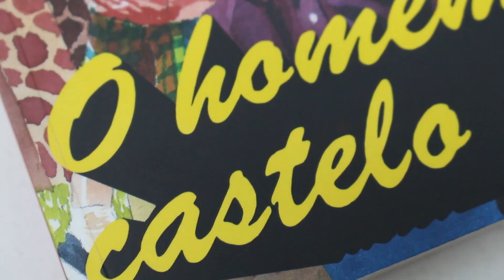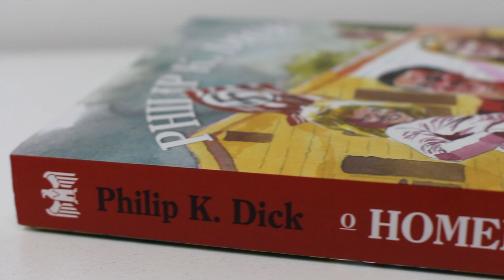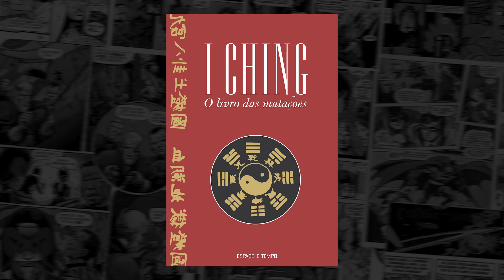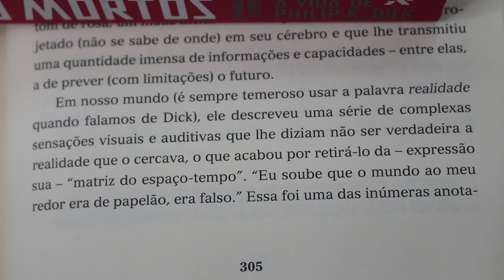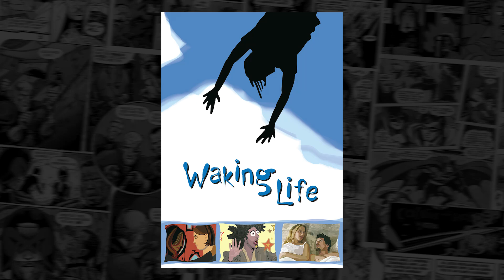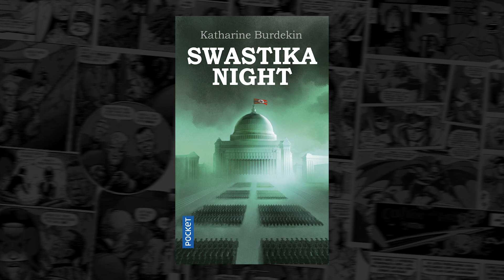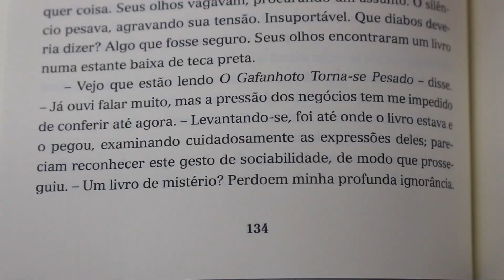Tudo sobre O HOMEM DO CASTELO ALTO, de Philip K. Dick | Pipoca e Nanquim #356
- O HOMEM DO CASTELO ALTO (de R$ 49,90 por R$ 39,90 + cupom ALTO10)

Em setembro de 1945 o maior conflito da história da humanidade chegou ao fim, deixando um saldo astronômico de mortos de ambos os lados, a explosão de duas bombas atômicas e o vergonhoso holocausto perpetrado contra os judeus. Felizmente, a Segunda Guerra Mundial terminou com a derrota do Eixo, cuja ideologia desumana punha em risco não só valores de igualdade, liberdade e decência, mas também representou uma ameaça à própria continuidade da humanidade. Mas, e se os nazistas tivessem vencido o conflito? Que espécie de mundo teria advindo de sua soberania?

É o que responde de forma primorosa O HOMEM DO CASTELO ALTO, uma obra-prima do premiado escritor Philip K. Dick, autor do livro que deu origem ao filme Blade Runner - O Caçador de Androides.

Conheça esta obra obrigatória, relançada pela editora Aleph, que vem trazendo ao país a maior parte do vasto catálogo deste que é um dos grandes expoentes da literatura de ficção científica.

OUTROS LIVROS DO AUTOR

- Blade Runner: Androides Sonham com Ovelhas Elétricas? (de R$ 49,90 por R$ 31,19)

- Eu Estou Vivo e Vocês Estão Mortos: A Vida de Philip K. Dick (de R$ 49,90 por R$ 25,97)

- Sonhos Elétricos (de R$ 49,90 por R$ 22,78)

- Realidades Adaptadas (R$ 49,90)

- Um Reflexo na Escuridão (de R$ 49,90 por R$ 24,21)

SINOPSE DO LIVRO:

1962, a suástica é hasteada em Nova Iorque. A escravidão é legal, os judeus tentam sobreviver e o I Ching é tão comum quanto horóscopo. Nesta distopia, Philip K. Dick traz uma visão assombrosa da história que poderia ter se tornado real caso a Alemanha nazista e o Japão tivessem ganhado a Segunda Guerra Mundial. Este livro angustiante - adaptado pela Amazon Prime, ganhador do prêmio Hugo de melhor romance - estabeleceu Philip K. Dick no gênero, quebrando a barreira entre a ficção científica e o romance filosófico. Com design de Giovanna Cianelli, a capa conta também com ilustração inédita de Rafael Coutinho, que inspirado pelas obras de Norman Rockwell salienta um dos aspectos mais sombrios do livro: quão próxima da nossa realidade é a história alternativa criada por Dick.

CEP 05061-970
São Paulo/SP